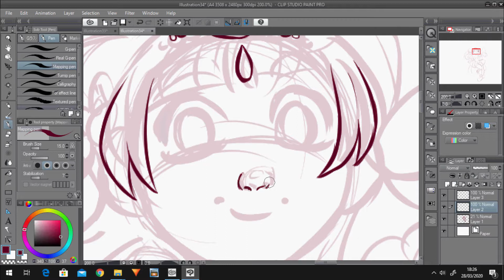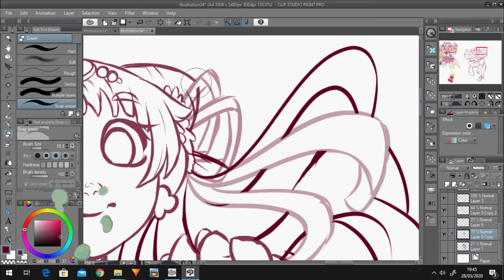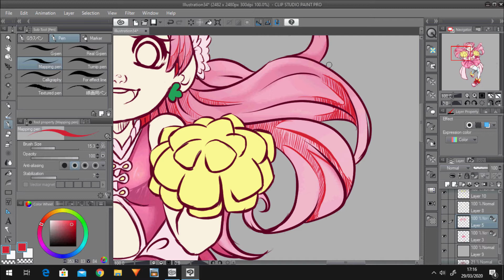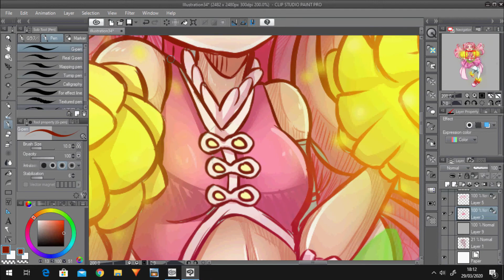[SPEEDPAINT] - Cure Yell - プリキュア - Hugtto Precure! - Snorly art FANART#3